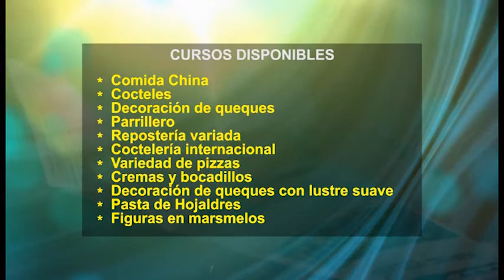cocina familiar 12 de agosto